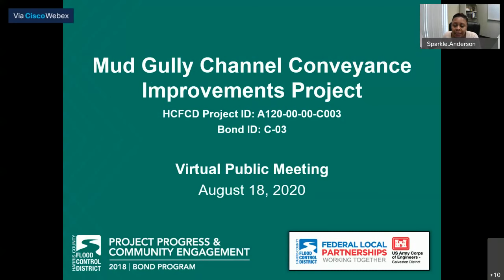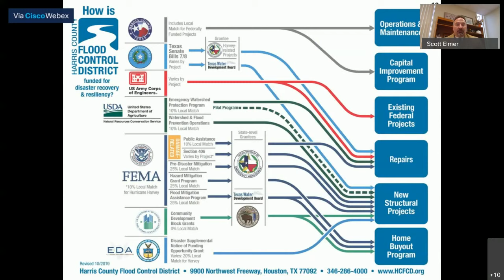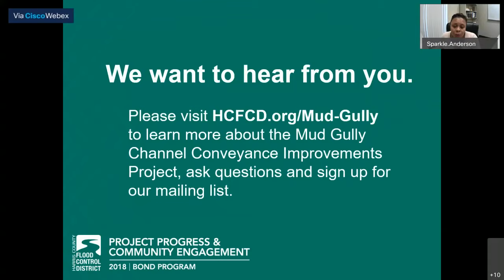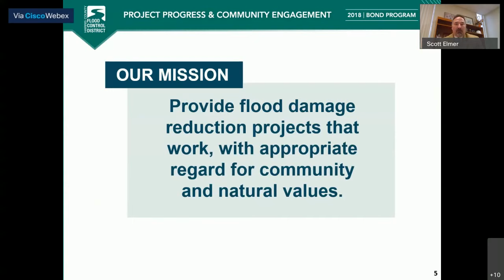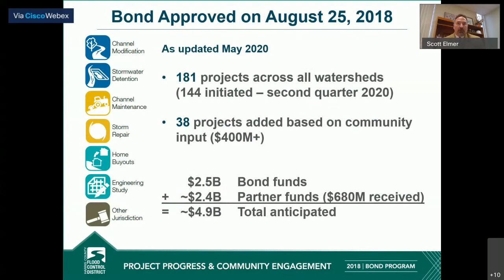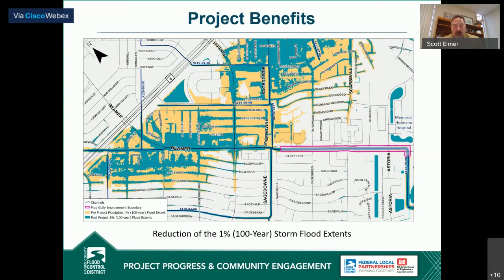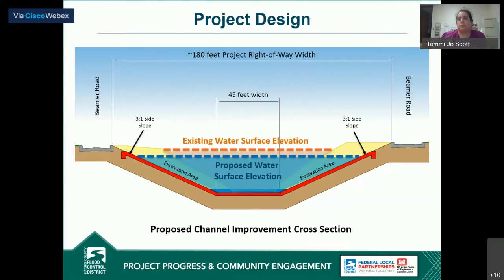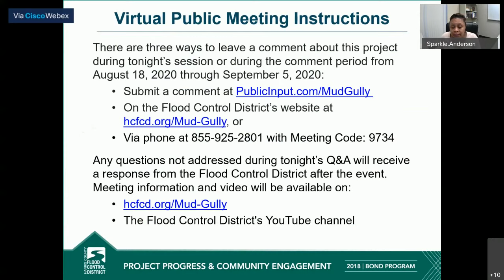Mud Gully Channel Conveyance Improvements - Virtual Community Engagement Meeting